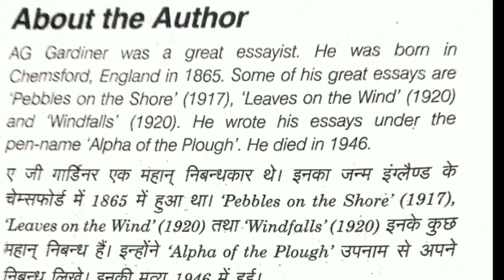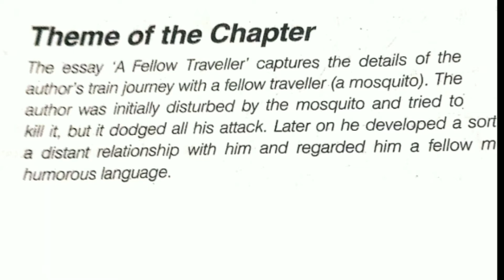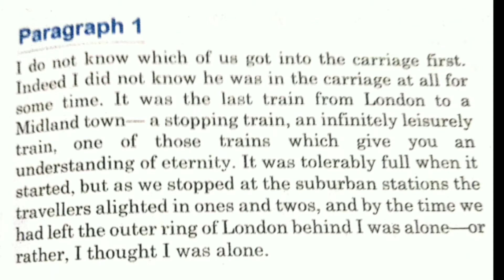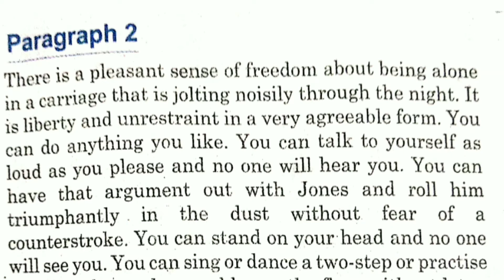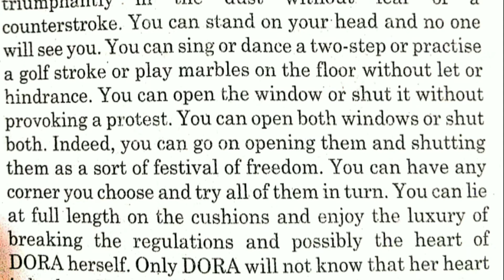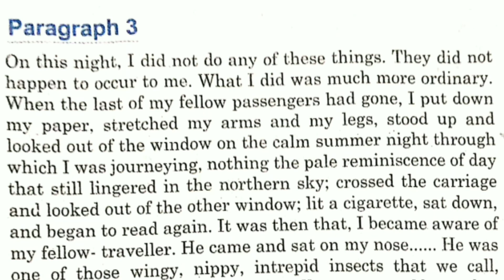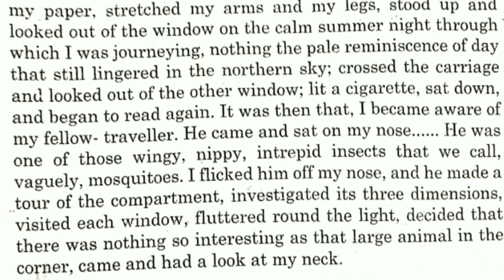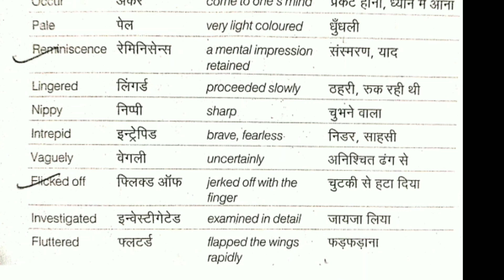Lesson-2 "A Fellow Traveller" complete Solution Of Hindi Paragraph1st -3rd Paragraph By Paragraph